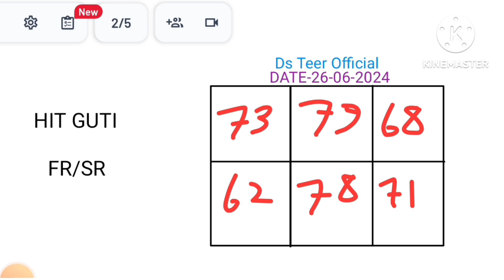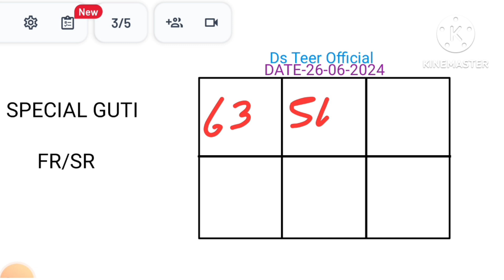SHILLONG TEER III AJ BHI SUCCESSFUL FR..85 lll IMPORTANT LINE TODAY lll 26-06-2024 lll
shillong teer24×42
nice teer shillong

Coppyright disclaimer under section--107--of the coppyright act-1976- allowance made for fair use for purposes such as criticism;comment; newsreporting; scholarship; and research;fair use is a use permitted by coppyright statute that might at herwise by infringing.non-profit; Aducational or personal use trick the balance in favour of faire use All right belong to there respective owner.